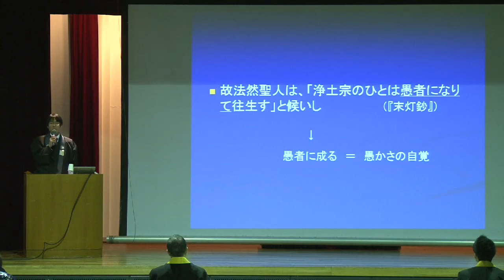報恩講と新成人の集い～岐阜聖徳学園大学～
平成24年1月13日に岐阜聖徳学園大学で報恩講と新成人の集いが行われました。
"「人と成る」ということ"をテーマに山田恵文先生のお話を聞きました。